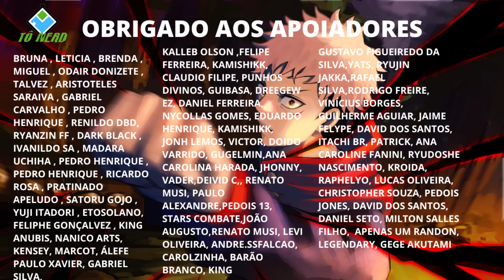É ISSO QUE SUKUNA QUER COM A ESPADA DO CARRASCO DE HIGURUMA! VOCÊ NÃO VAI ACREDITAR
👇APOIE O CANAL ACESSANDO ESSES LINKS👇
💪ENTRE EM FORMA EM APENAS 28 DIAS

🔥LINK DO FANBOOK JUJUTSU KAISEN
⚡MANGAS EM PROMOÇÃO

👑 APOIE ESSE CANAL! MANDA UM PIX!

são as melhores maneiras de me ajudar a continuar fazendo vídeos
para vocês.
❤Muito obrigado❤

companies.